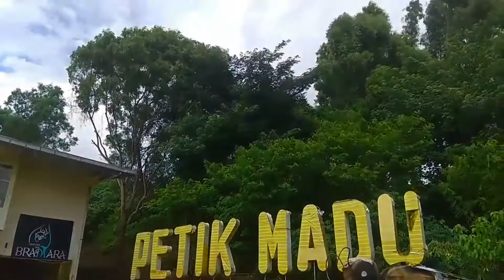KEKUATAN PERCAYA PADA TEMAN YA KAYAK GINI TPQ AWI SURABAYA DI WISATA PETIK MADU & KUSUMA AGRO MALANG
TPQ AWI SURABAYA GOES TO PETIK MADU & KUSUMA AGRO MALANG